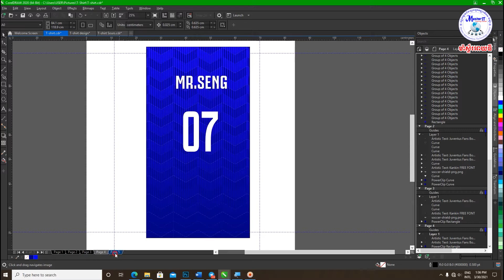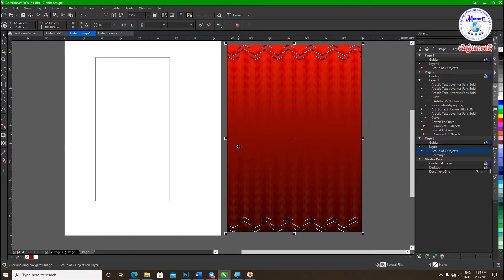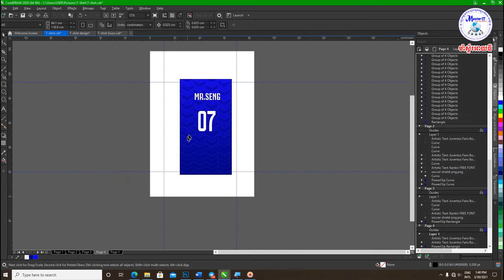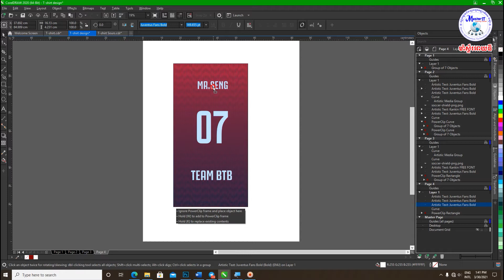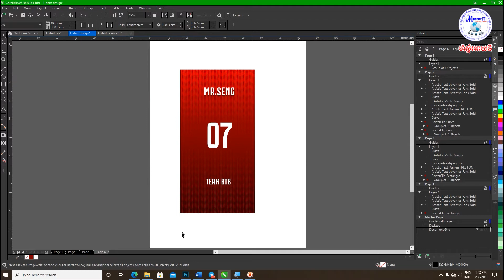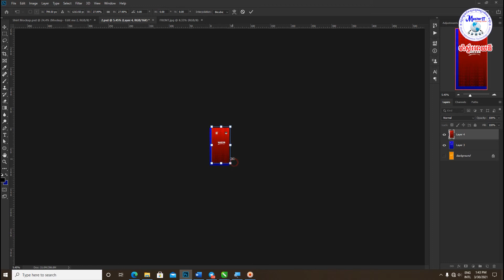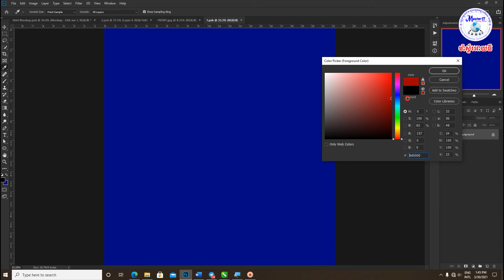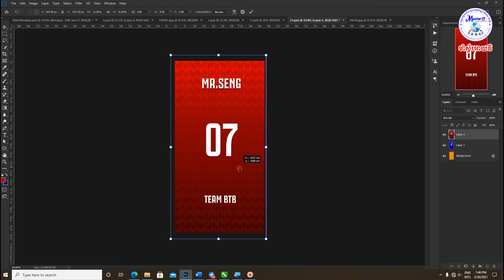ការរចនាអាវយឺតកីឡា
កម្មវិធីឌីហ្សាញ CorelDraw 2021
✍️សម្រាប់លោកអ្នកធ្លាប់ចេះឌីហ្សាញពីមុនមកខ្លះ ហើយចង់បង្កើតរូបភាពតាមតម្រូវការ។